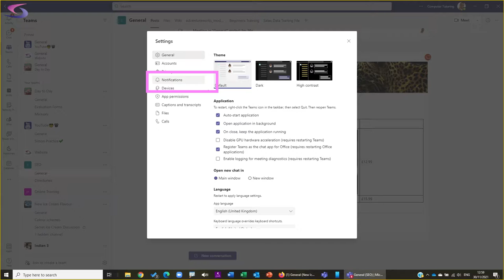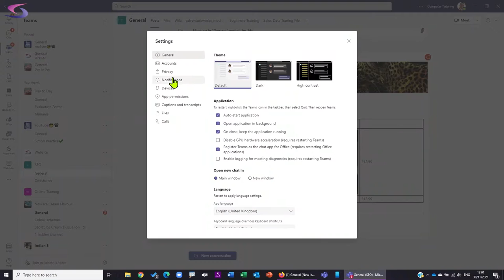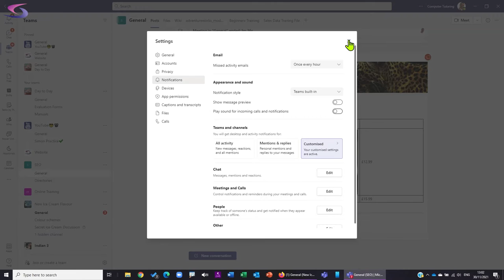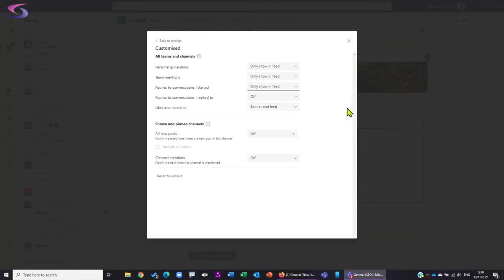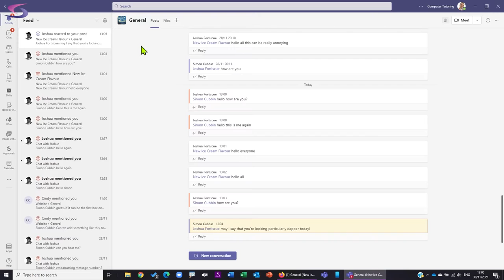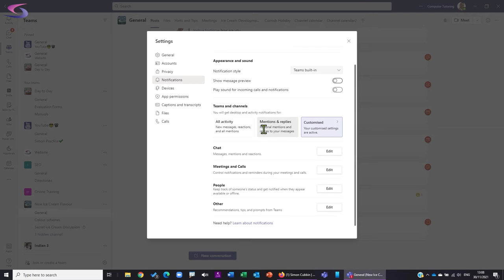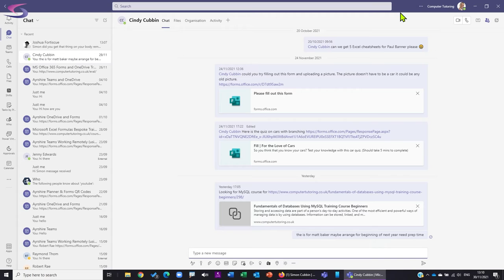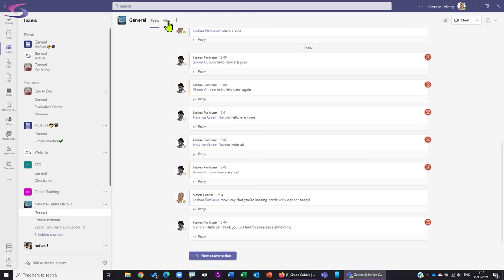How to Manage Notifications in Microsoft Teams?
How to manage notifications in Microsoft Teams? Notifications, you either love or hate them. Those who hate notifications usually haven't worked out how to manage them.
This video is designed for all who want to get some sort of control over managing their Microsoft Teams Notifications. This includes muting notifications in Teams. Also, see the difference between banner and feed in Teams.

Topics Covered:
00:00 - Beginning.
00:27 - Where to go to manage notifications.
00:57 - Customised Teams notifications.
01:20 - Difference between banner and feed.
02:36 - Can you turn all notifications off?
02:47 - Turning Team notifications off.
04:56 - Get notified for conversations you've started or replied to.
05:26 - Manage likes and reactions notifications.
06:51 - Manage notifications when channels are @mentioned.
07:37 - Turn the Message Preview (on/off).
10:05 - Get a notification when someone is available.
10:49 - Missed activity emails.